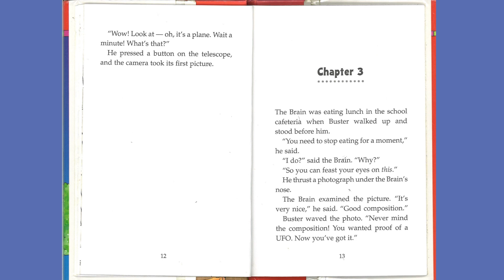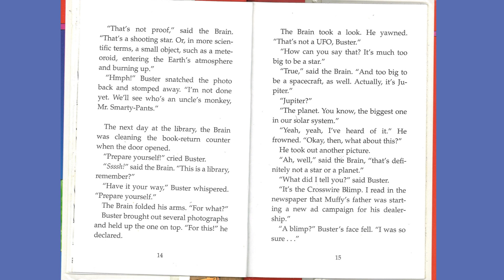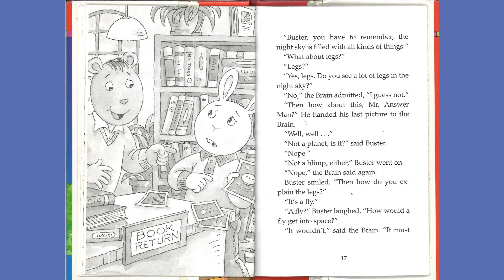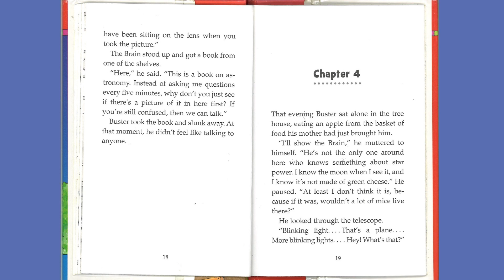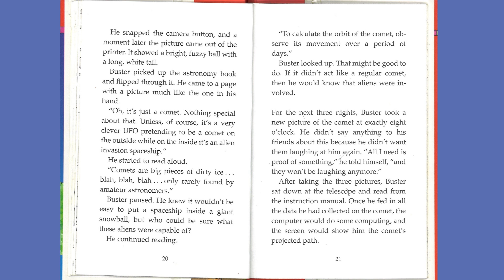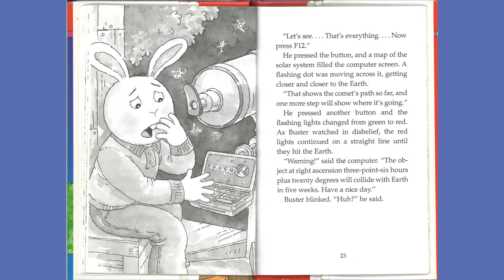Arthur and the Comet Crisis: A Marc Brown Arthur Chapter Book by Stephen Krensky, chapters 3-4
Arthur and the Comet Crisis: A Marc Brown Arthur Chapter Book by Stephen Krensky, read by Carrie Brown